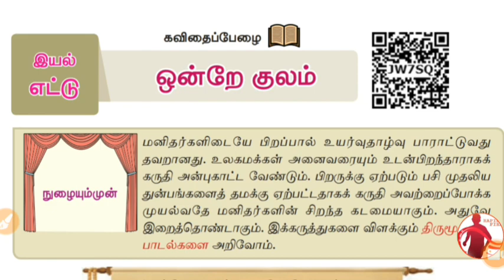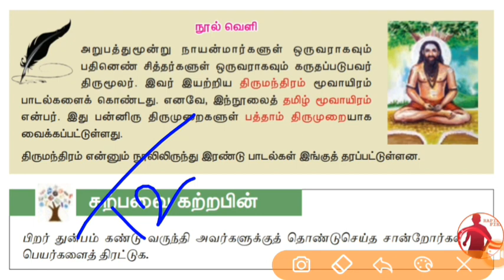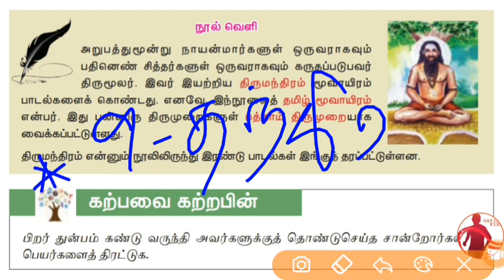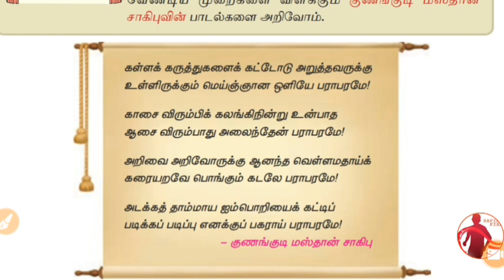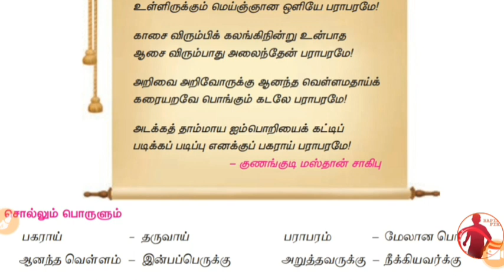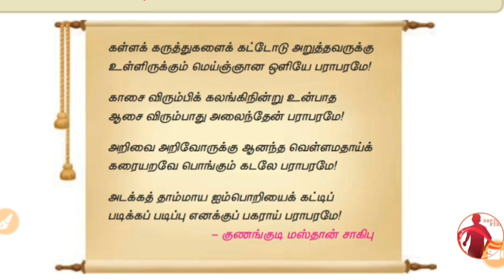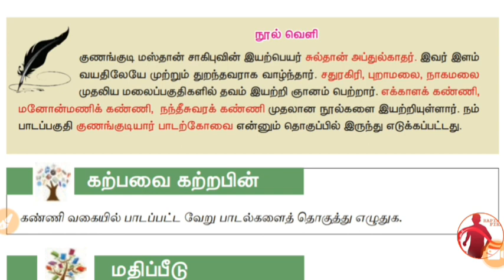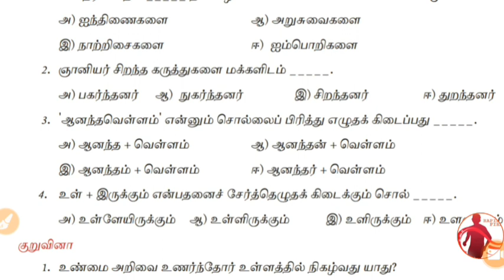தமிழ் - 8th - Unit 8 - ஒன்றே குலம், மெய்ஞ்ஞான ஒளி - Part 1